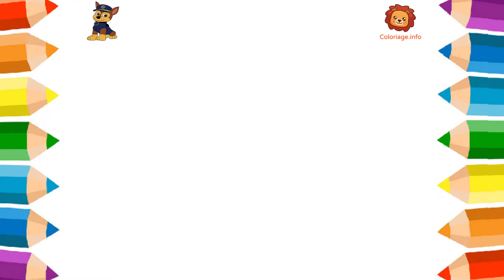Dessin Coloriage PAT PATROUILLE Chase 🐾 Colorier Dessiner Pat Patrouille Chase Paw Patrol 🎨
Comment dessiner et colorier Chase de Pat Patrouille (Paw Patrol) étape par étape facilement pour les enfants ? Pour imprimer des coloriages de Pat Patrouille